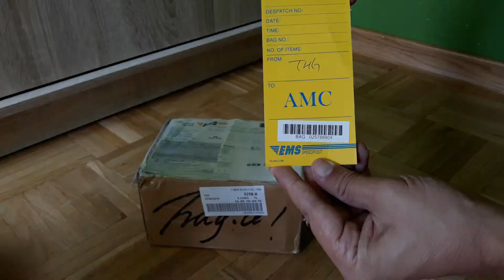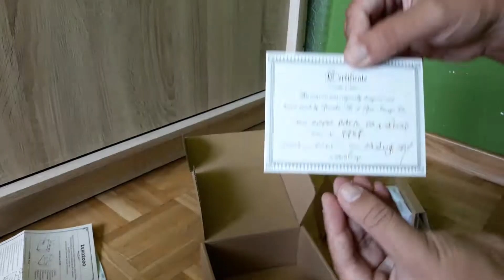Zero Image 2000 BTN Basic with cable release adapter UNBOXING